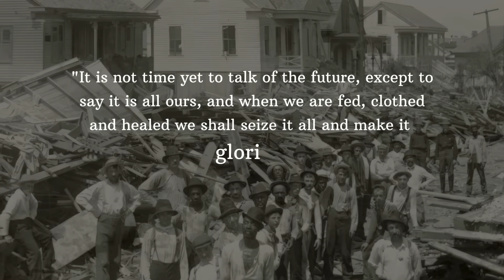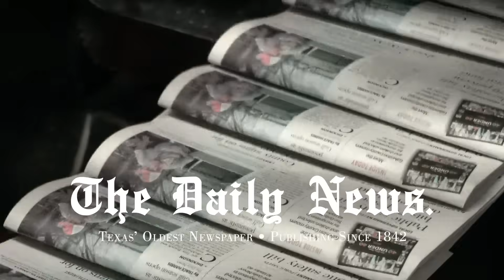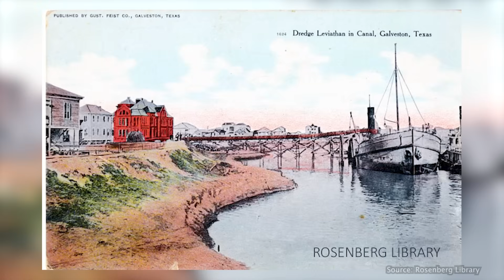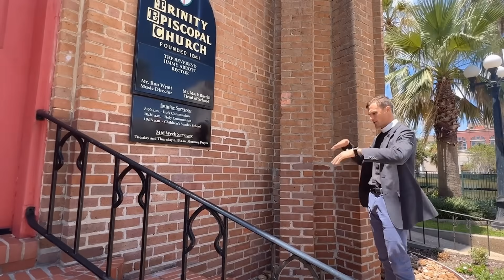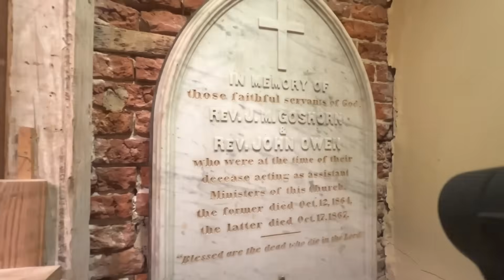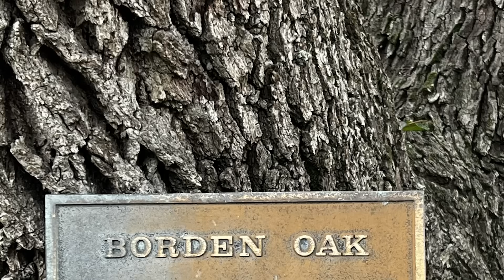How this Texas island rose from the sea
I take a look at how Galveston lifted itself from the sea after the nation's deadliest natural disaster, the 1900 storm. The Galveston Grade Raising is one of the most monumental civil engineering projects in Texas, and many Galvestonians take it for granted every day.

Check out the podcast and audio tour that is transforming Galveston into the world's largest free museum!